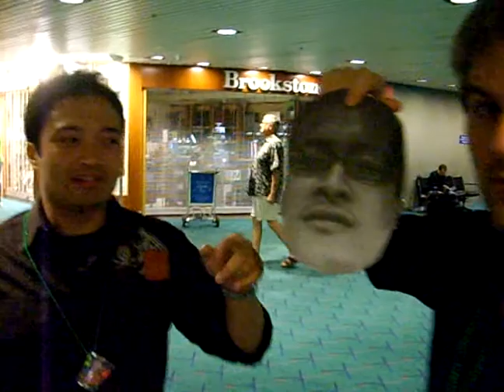The Boys Return from Vegas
Edwin's bachelor party comes to an end when the guys make it back to PDX.